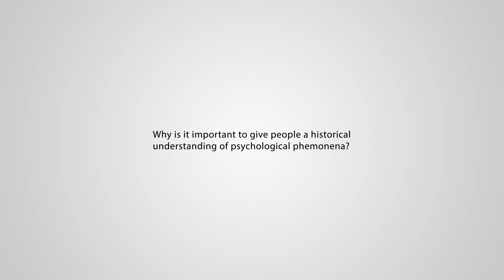The Making of the Extraordinary: Peter Hegarty interviews Peter Lamont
Magicians, mesmerists, mediums and psychics performed extraordinary feats for centuries. In the process, they have provoked some extraordinary beliefs. But how does one make an extraordinary feat happen? How does one make it seem truly extraordinary? And what have people made of this?